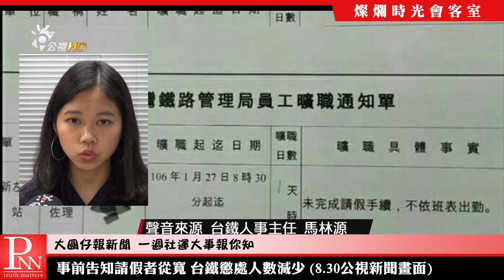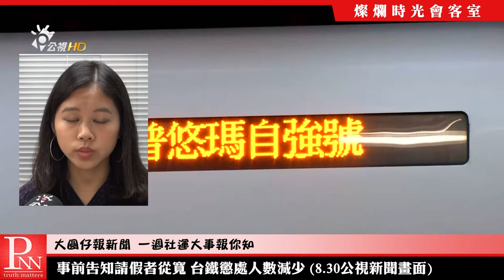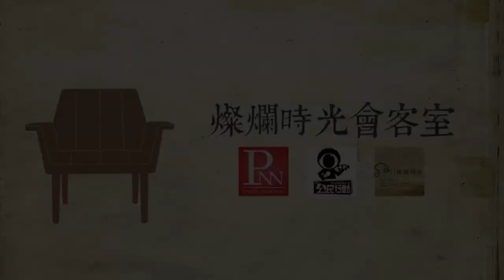燦爛時光會客室#171 缺人缺錢管好大 消防員捕蜂抓蛇為哪樁│專訪徐國堯